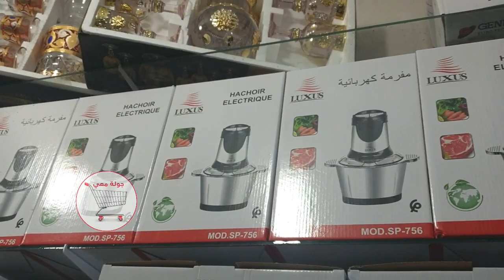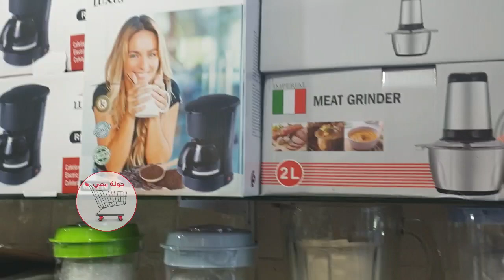💥 ميعنات رائعين👌 جبتليكم أرخص محل بيع الأواني المنزلية😱 طبيسلات 20 دراهم غير 8 دراهم هميزات الهبال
💥 ميعنات رائعين👌 جبتليكم أرخص محل بيه الأواني المنزلية😱 طبيسلات 20 دراهم غير 8 دراهم😍 هميزات ديال الهبال

أواني عبدو البرنوصي

العنوان: 📍البيضاء ، التقدم بلوك 33 رقم 8 مارشي (ك) البرنوصي

💥 هميزات غزالين دخلوا تعرفوا على جديد الأواني و الديكورات 💥 عند

عروض مباشرة 💥دخلوو تشوفوهم عن قرب 💥